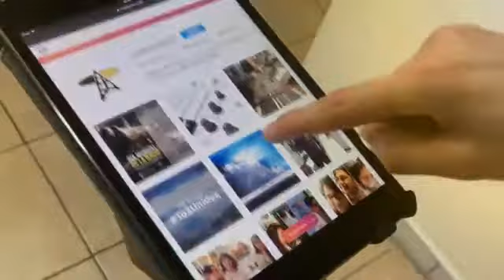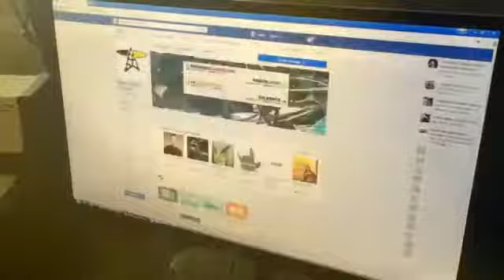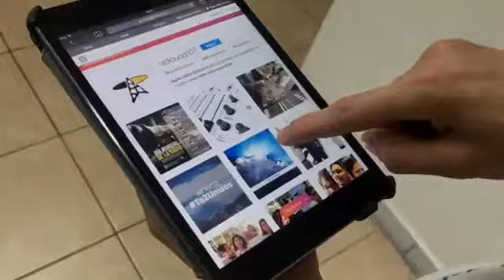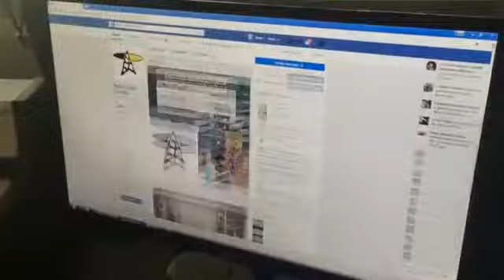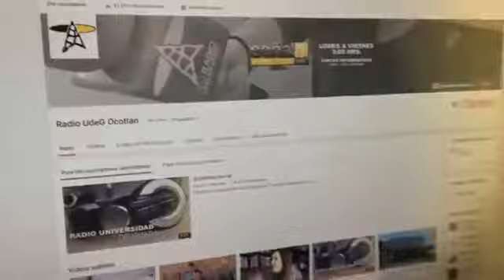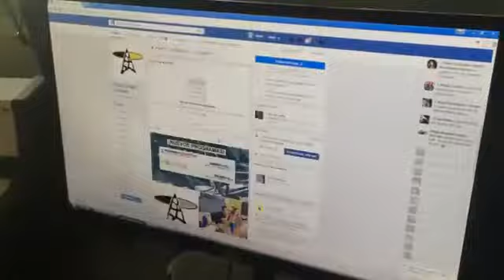CIUDAD CAPITAL | 31 de mayo 2017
Creemos en Ocotlán como una Ciudad Capital y analizamos su política, su sociedad y su entorno ante un mundo cada más interesado en el periodismo hiperlocal. Sus conductores hacen de este programa un momento divertido y refrescante sin dejar de lado el compromiso con la audiencia y el enfoque crítico.
Con la conducción de Víctor Muro.